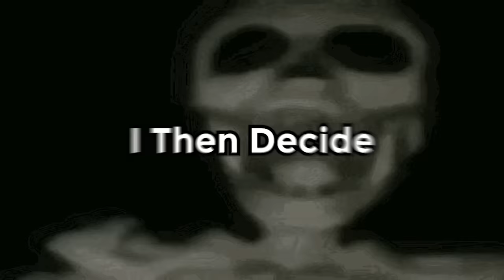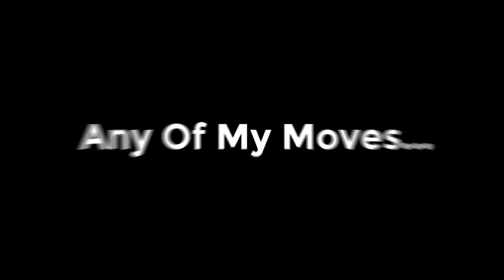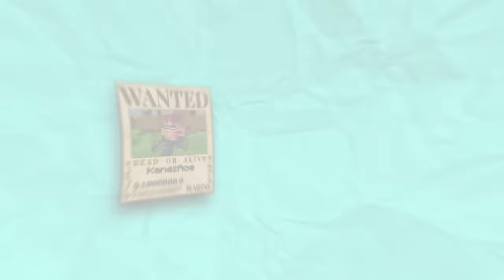I Evolved As Katakuri in One Piece Minecraft... This Is What Happened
In This video I Evolved As Katakuri in Minecraft One Piece... This Is What Happened

ive tried many times to survive 100 days and 24 hours as Monkey D Luffy from One Piece, and we will be going onto similar adventures and going to whole cake island to fight luffy !

Credit to Luke TheNotable for the original Idea.

I did this video using the one piece mod for Minecraft.

 I'm KanesAce and I play a lot of Minecraft and make 100 day videos.

Chapters :
0:00 Intro
7:08 Sponsor
9:09 Rest Of Video